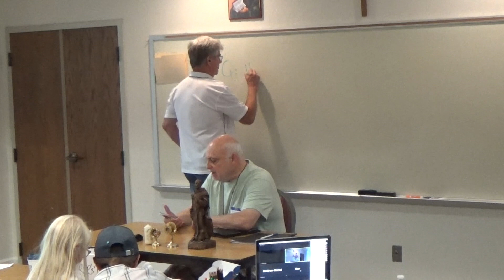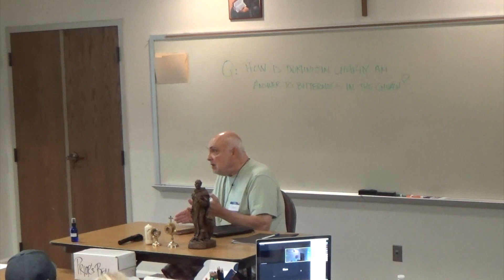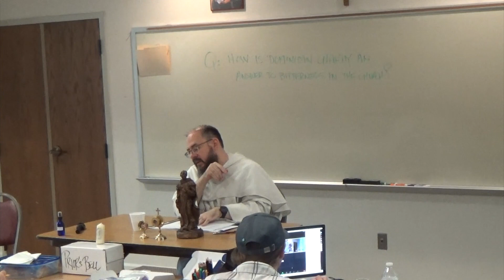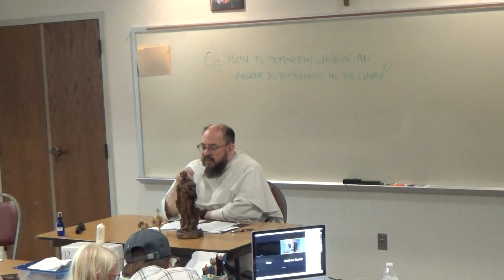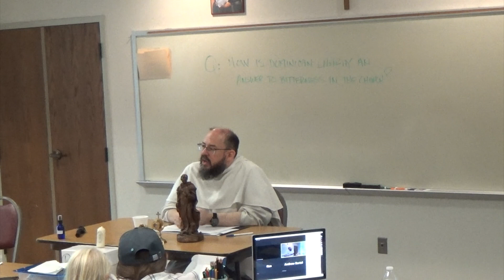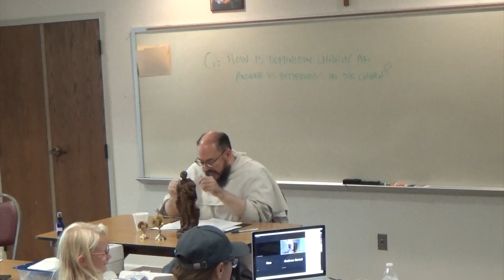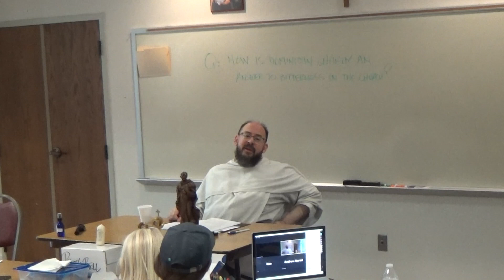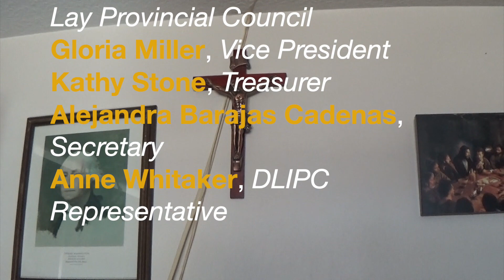St Mary Magedalene retreat at our Lady of ephesus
7/22/23 Fr. Vincent Kelber, O.P.
Mary, Mother of God and St. Mary Magdalene, and
the Lay Dominican Spirituality part 2